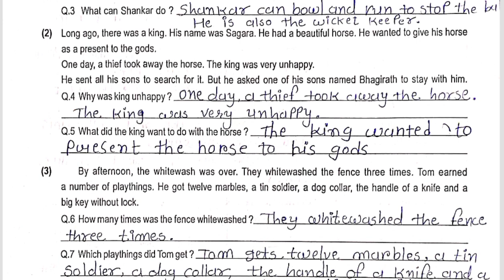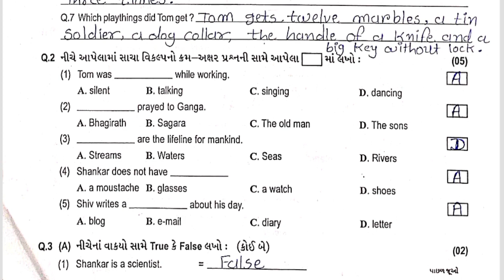Std7 English Test Pepar Solution 15 02 23